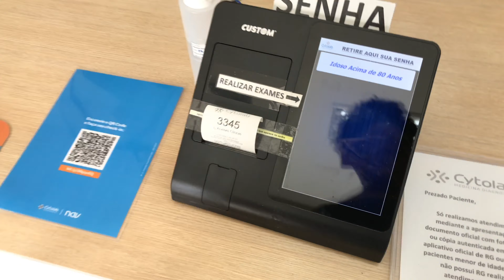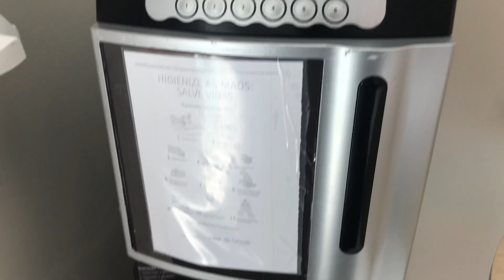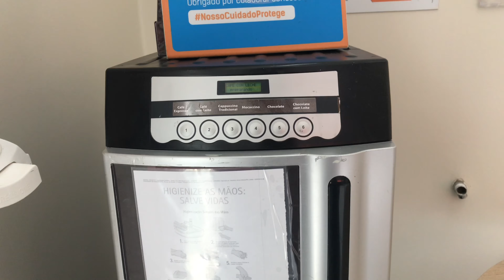VLOG:DOIS DIAS COM A GENTE|FIZ EXAMES|JANTAMOS FORA E FOMOS AS COMPRAS 🛍